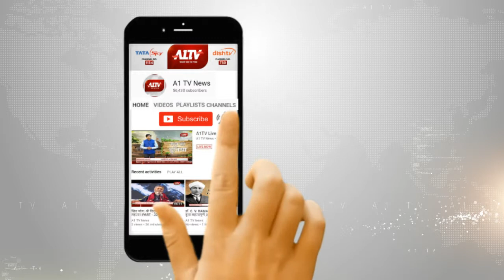बौंली : छात्रों ने हिन्दू - मुस्लिम सौहार्द का सन्देश दिया